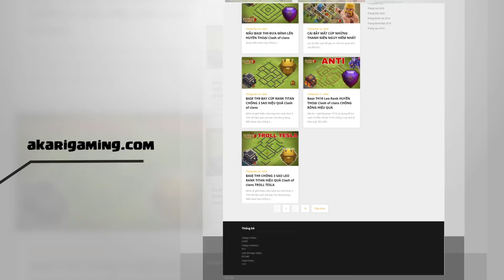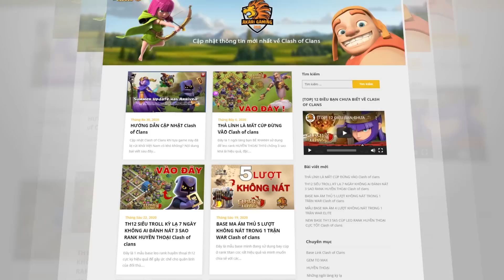Múc Sập Cửa Hàng Nâng Ngôi Làng Rush Hall TH15 Clash of clans | Akari Gaming